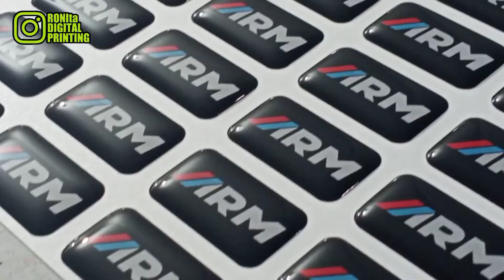PROMO!! Stiker Timbul RDS Standar Super Gloss RONIta Digital Printing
Promosi Stiker Timbul Resin Per A3 (30x45cm) Hanya 150rb Aja Dengan Minimal Order 2A3

-Bahan RDS Standar Super White Super Gloss
-Tahan untuk indoor maupun outdoor
-Resin lentur khas otomotif
-Boleh campur gambar semuatnya (layout dari konsumen)

Monggo langsung kontak admin atau merapat ke workshop ya
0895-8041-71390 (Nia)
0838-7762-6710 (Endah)